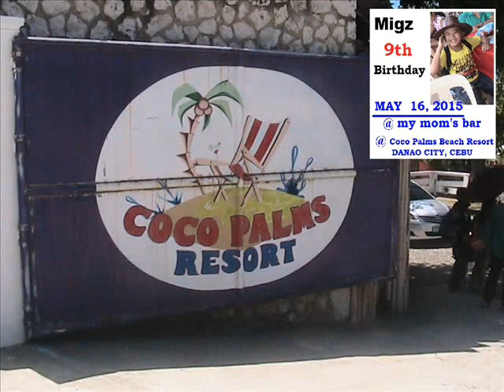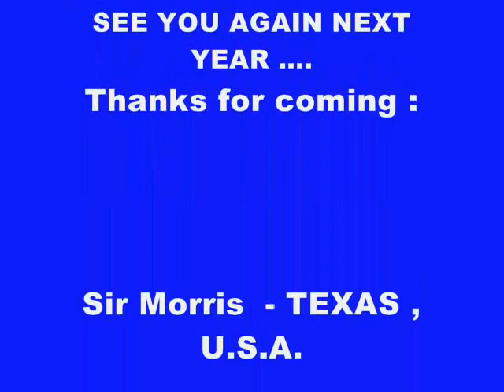My BIRTHDAY - May 16, 2015 @ Coco Palms Beach and at my Mom's Bar and Grill